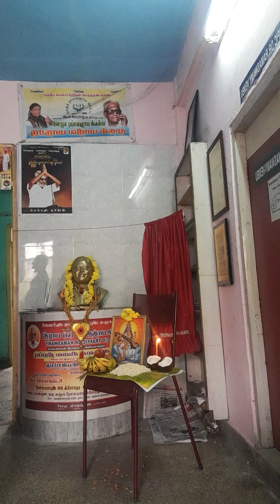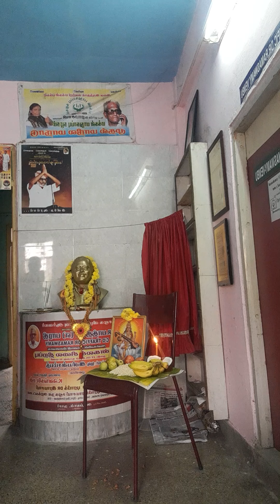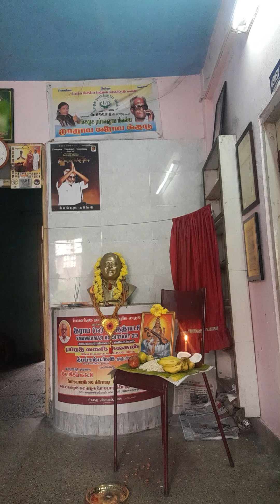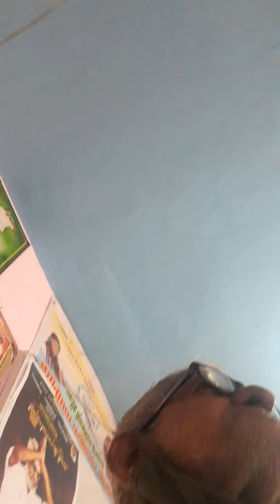26 October 2020